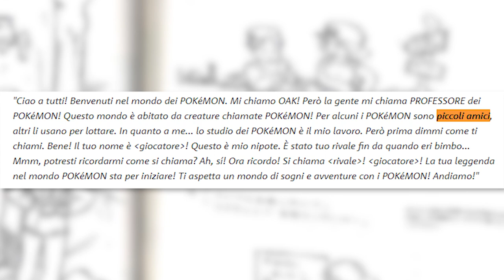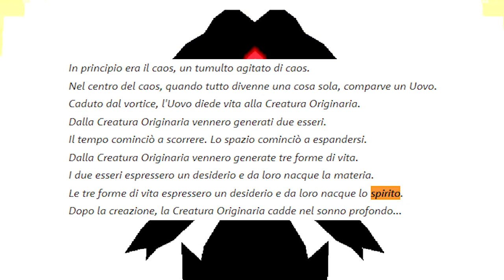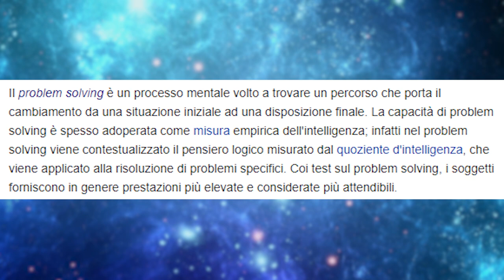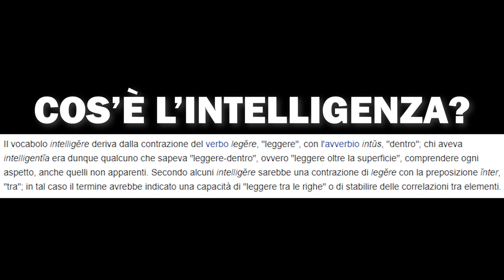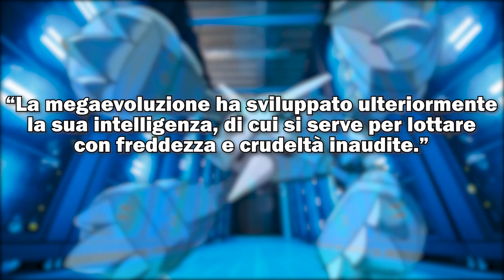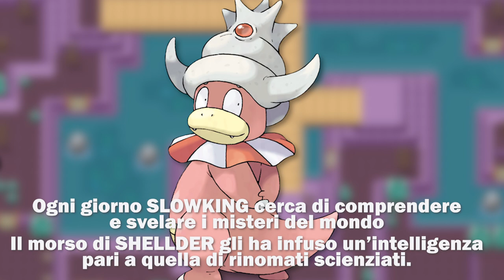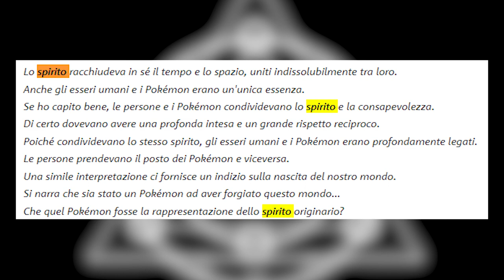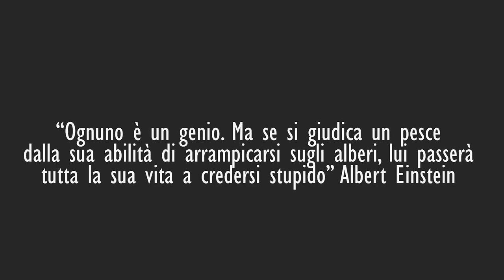IL POKÉMON più INTELLIGENTE di SEMPRE! - Teoria e Curiosità Pokémon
Qual è il Pokémon più intelligente di sempre? Quest'oggi cercheremo una risposta, passando da Metagross ed Alakazam ad Arceus sulle ali dello Spirito e di Uxie, Mesprit ed Azelf, i Pokémon Conoscenza, Emozione e Volontà!

Se stai leggendo la descrizione devi essere interessato al canale! Permettimi di consigliarti qualche video che potrebbe interessarti!